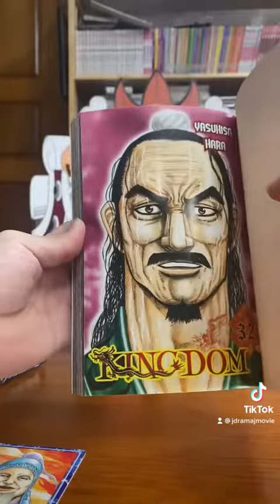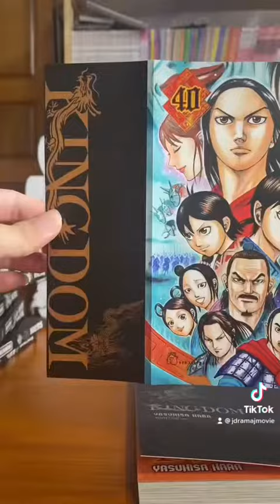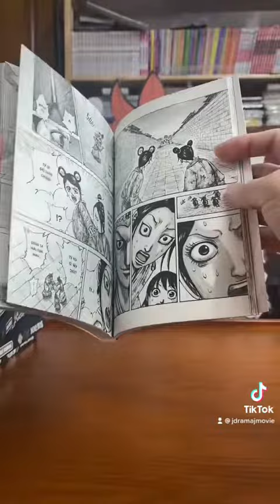Review Kingdom 32-40